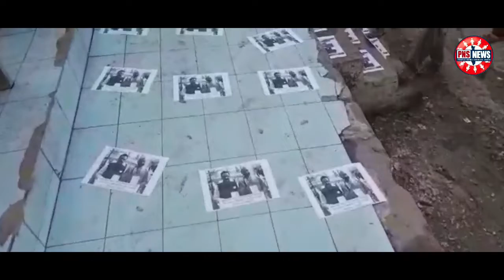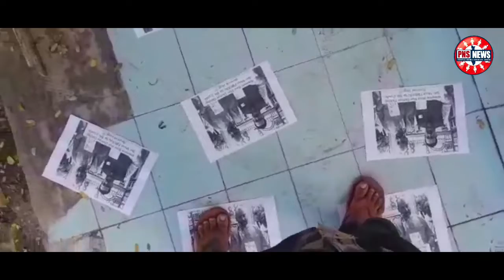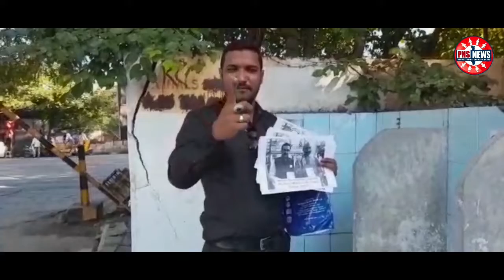Maloon Waseem razvi ke khilaf mgbs toilet ke pass protest kiya gaya.